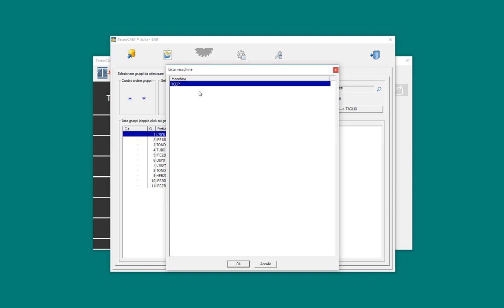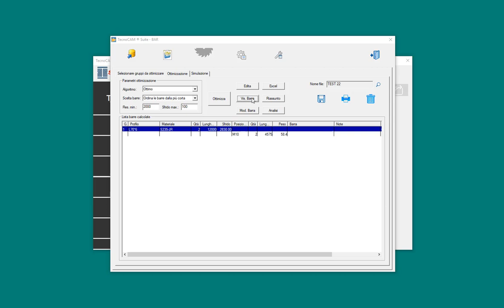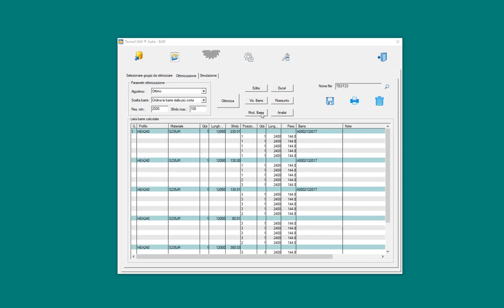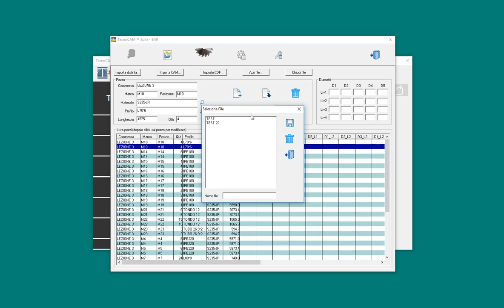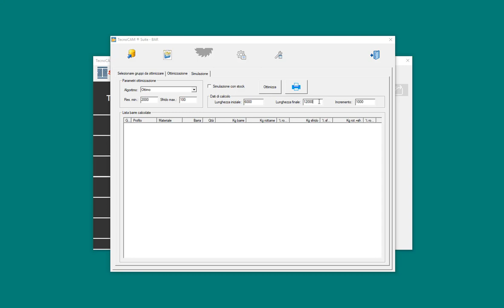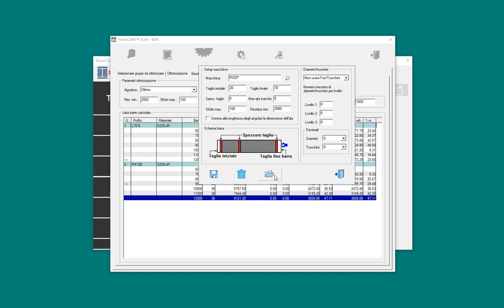TecnoCAM - BAR ottimizzazione taglio barre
TecnoCAM permette di realizzare l'ottimizzazione del taglio delle barre.
Questa ottimizzazione permette un risparmio del 5% sullo sfrido. Con TecnoCAM - BAR è possibile realizzare il taglio delle barre secondo diverse metodologie: stesso numero di barre uguali, recupero massimo dello sfrido oppure con impostazioni manuali decise da ogni fabbrica.
Un'altra importante funzione è la simulazione di taglio che permette di individuare quale acquisto sia piu idoneo al lavoro da eseguire.
Collegato con STOCK preleva automaticamente il materiale dal magazzino e restituisce il materiale ancora utilizzabile per successive operazioni di taglio.
Collegato con CNC o ERP prepara il file per l'invio diretto in macchina dell'informazione di taglio complessiva.